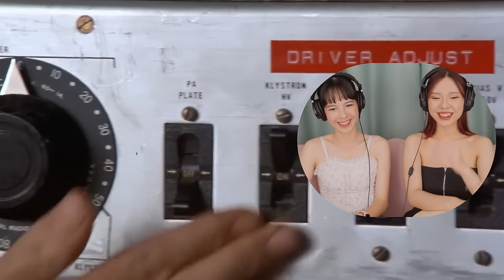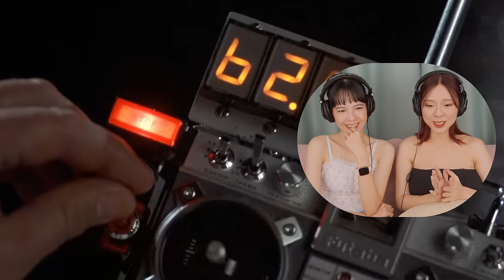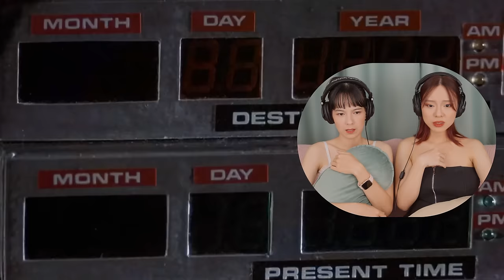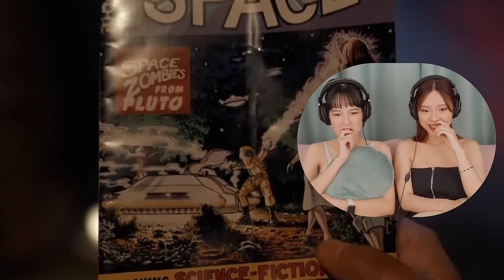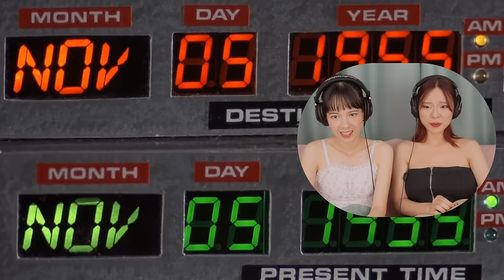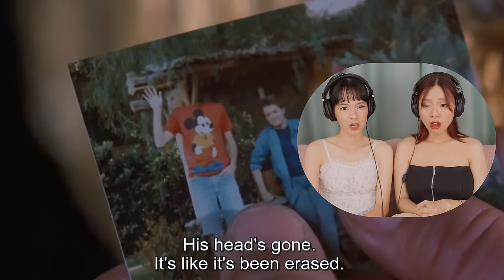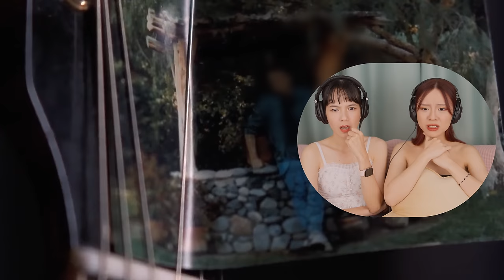Foreign Girls React | Back to the Future (1985) | First Time Watch